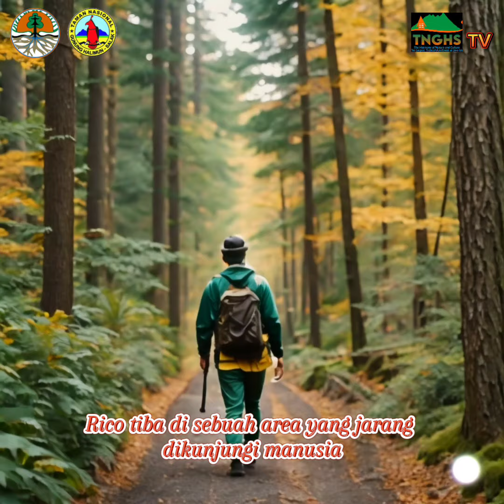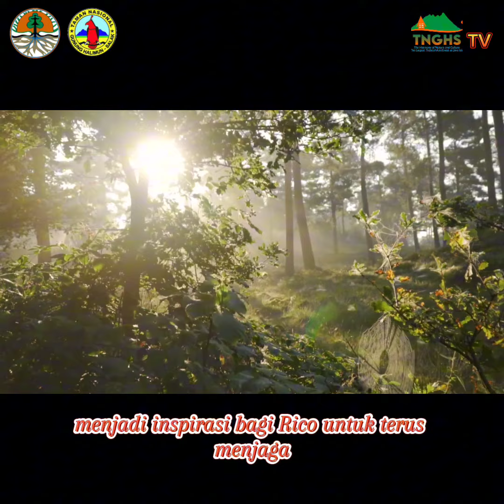Pengendali Ekosistem Hutan,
Di tengah hutan hujan tropis Jawa yang lebat, Arif, seorang pengendali ekosistem hutan yang berdedikasi, memulai harinya dengan tekad dan semangat yang tinggi. Tugasnya hari ini adalah melakukan survei terhadap populasi satwa liar di hutan tersebut, khususnya mencari tanda-tanda keberadaan elang Jawa, spesies langka yang dilindungi.

Riko sudah terbiasa dengan rintangan alam yang menantang. Dia menyusuri jalur setapak yang dipenuhi dengan tanaman liar, sesekali berhenti untuk mencatat data atau mengamati hewan-hewan kecil yang melintas. Pagi itu, udara segar dengan aroma dedaunan basah memberikan semangat ekstra pada langkahnya.

Setelah berjalan beberapa kilometer, riko tiba di sebuah area yang jarang dikunjungi manusia. Ia melihat pohon-pohon besar menjulang tinggi, dan keheningan yang hanya dipecahkan oleh kicauan burung dan gemerisik dedaunan. Tiba-tiba, mata Riko tertuju pada sebuah pohon besar dengan cabang yang kuat. Di salah satu cabang tertinggi, ia melihat sarang yang besar, terbuat dari ranting-ranting tebal.

Dengan hati-hati, Riko mendekat dan menggunakan teropongnya untuk melihat lebih jelas. Betapa terkejutnya ia ketika melihat seekor elang Jawa betina sedang mengerami telur di dalam sarang tersebut. Elang itu dengan penuh perhatian menjaga telurnya, sesekali membenahi sarangnya dengan paruhnya yang kuat.

Riko merasakan campuran antara kegembiraan dan keprihatinan. Melihat elang Jawa ini adalah sebuah keberuntungan besar, namun ia juga sadar betapa rentannya spesies ini terhadap gangguan. Ia mencatat koordinat lokasi sarang tersebut dan membuat beberapa catatan penting mengenai kondisi sekitar. Riko memutuskan untuk mengamati lebih lama, memastikan bahwa tidak ada ancaman langsung terhadap sarang tersebut.

Selama beberapa jam, Riko tetap berada di lokasi yang aman, mengamati dengan seksama. Ia melihat bagaimana elang betina tersebut tetap waspada terhadap lingkungan sekitarnya, seolah-olah menyadari kehadiran Riko namun memilih untuk tidak merasa terancam. Riko menyadari betapa pentingnya peran sang induk dalam menjaga kelangsungan hidup spesies ini.

Sebelum meninggalkan lokasi, Riko memastikan semua data yang diperlukan telah tercatat. Ia juga menandai area tersebut sebagai zona larangan bagi para pengunjung hutan untuk memastikan elang dan telurnya tetap aman dari gangguan. Dengan hati yang penuh harap, ia kembali ke basecamp, siap untuk melaporkan temuannya dan bekerja lebih keras demi kelestarian elang Jawa.

Perjalanan hari itu meninggalkan kesan mendalam pada Riko.Ia merasa semakin terhubung dengan alam dan lebih memahami betapa pentingnya upaya pelestarian yang dilakukan. Kisah tentang elang Jawa yang ditemukan sedang mengerami telurnya menjadi inspirasi bagi Riko untuk terus menjaga dan melindungi ekosistem hutan yang begitu berharga.